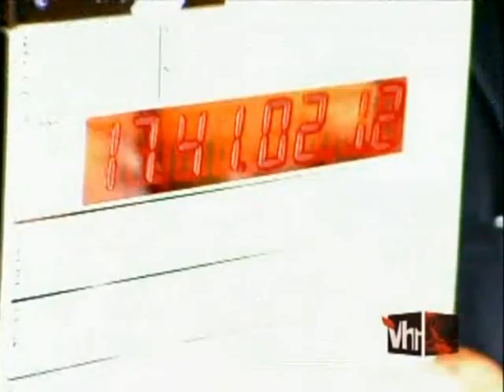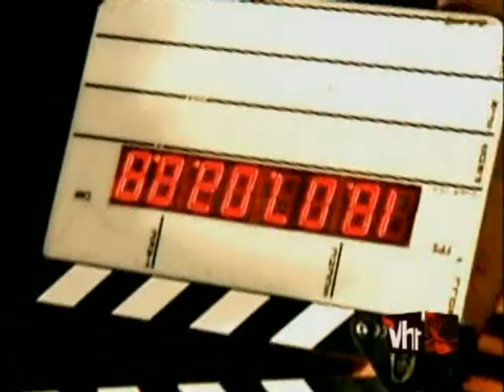Scream Queens s01e06 part 3